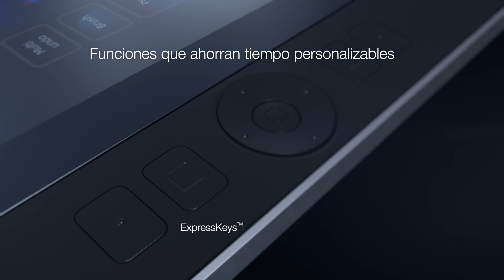CINTIQ COMPANION HYBRID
La Cintiq Companion Hybrid combina la fuerza creativa de una pantalla creativa Cintiq de 13" (330 mm) con todas las prestaciones con una tableta Android™.  Esto significa que ya no tendrás que estar conectado a tu PC o Mac para disfrutar de la experiencia creativa de primera calidad de trabajar con una Cintiq.  Es una Cintiq y una tableta Android móvil, que te entrega la libertad de bosquejar conceptos, desarrollar personajes, dibujar y pintar gracias a varias aplicaciones creativas de Android. Trabaja donde quieras: en tu cafetería favorita, durante reuniones con clientes y colegas o en cualquier lugar donde sientas venir la inspiración.

Wacom
En Wacom, nos encanta inspirar y equipar a las personas para convertir al mundo en un lugar más creativo.  Fabricamos herramientas para las personas más creativas del mundo  y animamos a todos a explorar su lado creativo, sin importar si buscan una mejor manera de dar forma a nuevas ideas o expresar su imaginación.  La creatividad hace sonreír al mundo.  Estamos a favor de un mundo creativo.